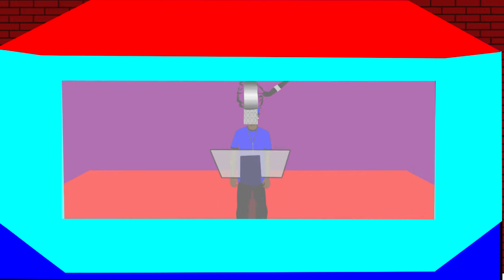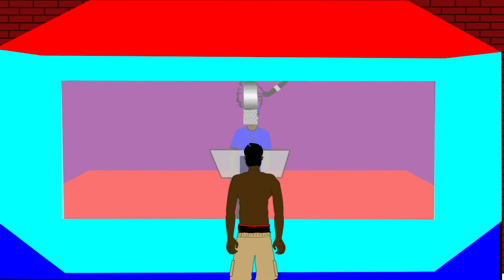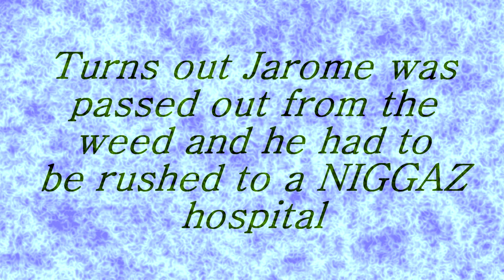Teenz episode 4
100+ special likes episode (Drug use)